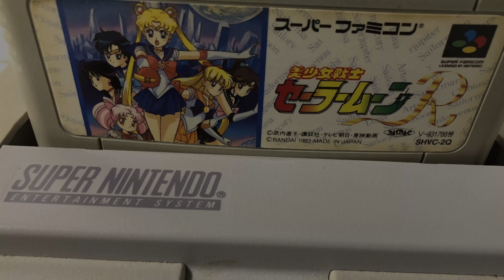Crystal Caves (DOS) | Let's Play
Part 1 of Sari's playthrough of Crystal Caves for MS-DOS! Crystal Caves was developed by Apogee Software and was released in 1991. It is a side-scrolling platforming game featuring Mylo Steamwitz as the main character.

We update our channel at least once a week.